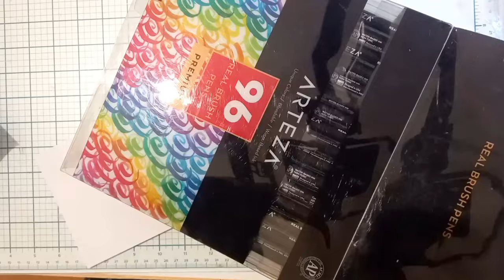cette carte est parfaite pour les hommes ou pour les femmes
Et pour me rejoindre sur Instagram : cartes_creafamily

Instagram des gîtes : les_gites_des_sentiers_normands